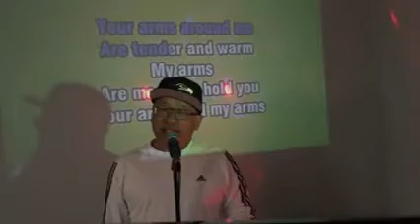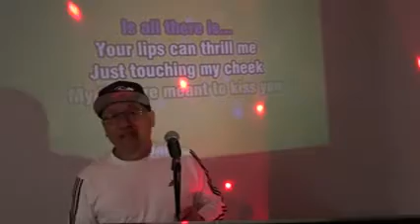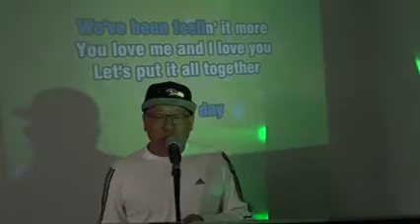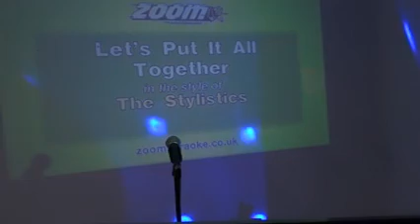00918 Lets Put it all together 113 x264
00918 Lets Put it all together 113 x264